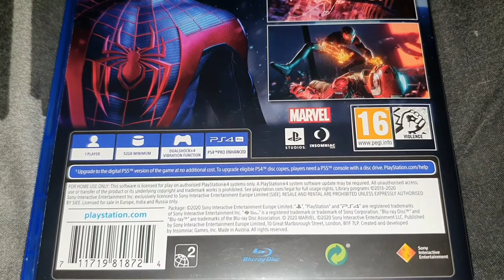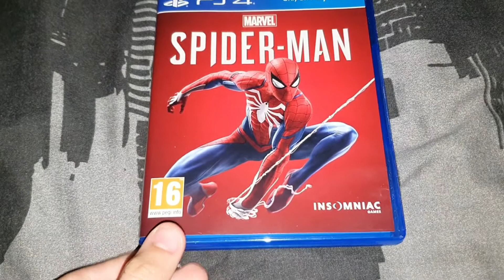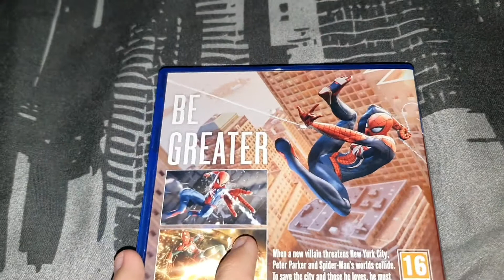Marvel Spider-Man/Miles Morales PS4 Disc Review